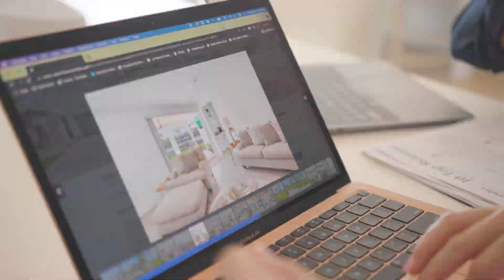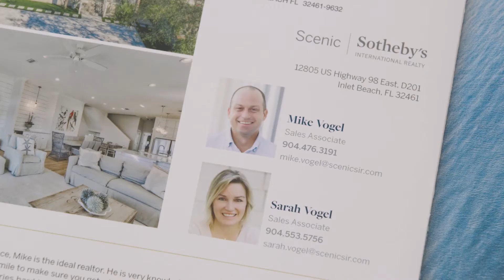Meet the Vogel Group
We love what we do and the journey that has brought us to the most beautiful beaches in the country. Helping people realize the dream of owning a home at the beach is our passion!